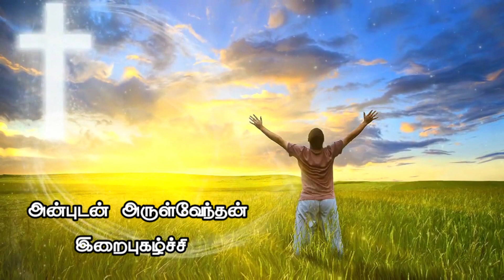0. Intro Praise and Worship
Next 20 episodes will deal with What is Praise and Worship, its kinds, the right teaching and dangers in wrong praise.